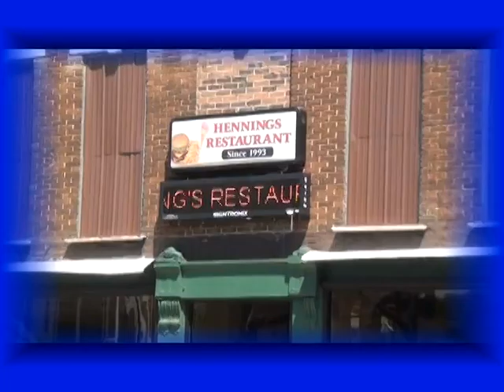Henning's Restaurant In Lebanon 5 2016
Henning's Restaurant on Main Street in Lebanon is open for breakfast and lunch Monday through Friday.